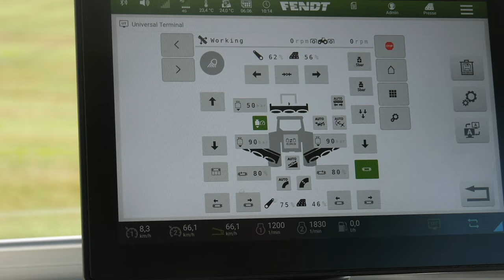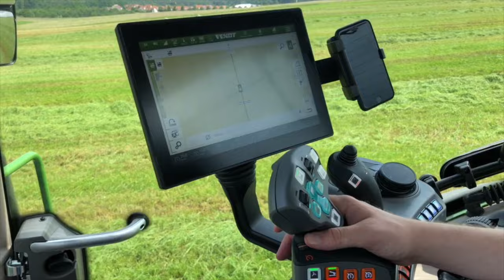Fendt: nouveautés à l’oeuvre en récolte des fourrages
Depuis 2015, les équipements de récolte des fourrages font partie intégrante de l’offre de Fendt. Les machines dédiées à a fauche, au fanage et à l’andainage sont produites dans l’ancienne usine Fella à Feucht près de Nuremberg. Ajoutés à l’ensileuse «Katana» et, depuis la reprise  des équipements de récolte des fourrages de Lely, aux remorques autochargeuses et aux presses à balles rondes,  il en résulte ainsi une gamme complète de machines, qui sera développée progressivement conformément aux exigences de qualité de Fendt.